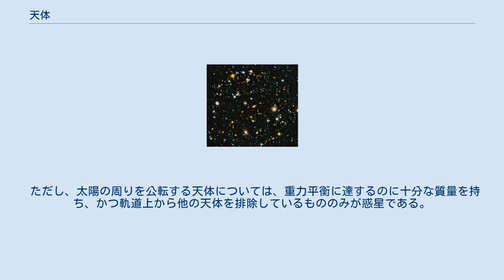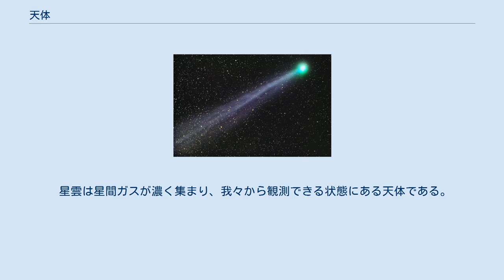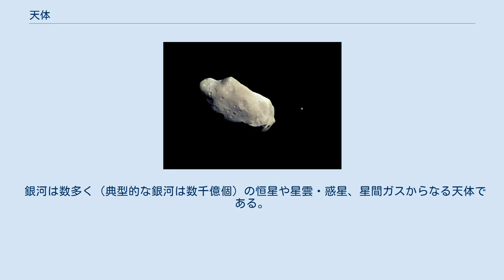天体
天体（てんたい、英語: object、astronomical object）とは、宇宙空間にある物体のことである。
宇宙に存在する岩石、ガス、塵などの様々な物質が、重力的に束縛されて凝縮状態になっているものを指す呼称として用いられる。
 惑星は恒星の周りを公転する天体のうち、中心で核融合を起こすほどには質量が大きくなく、自分で光を放たない天体である。
 ただし、太陽の周りを公転する天体については、重力平衡に達するのに十分な質量を持ち、かつ軌道上から他の天体を排除しているもののみが惑星である。
 準惑星は太陽の周りを公転する天体のうち、重力平衡に達するのに十分な質量を持つが、軌道上から他の天体を排除していないものである。
 太陽系小天体は太陽の周りを公転する天体のうち、重力平衡に達するのに十分な質量を持たないものである。
 衛星は、惑星、準惑星、太陽系小天体の周りを公転する天体である。
衛星の周りを公転する天体は孫衛星とも呼ばれる。
 恒星はガスが自己重力によって球状にまとまり、中心の核融合反応によってエネルギーを放出している天体である。
 光度階級により、主系列星、準巨星、巨星、輝巨星、超巨星のように分類され、各階級は青いO型から赤いM型までOBAFGKMの順に分類される。
 星団は恒星の集団である。
 星雲は星間ガスが濃く集まり、我々から観測できる状態にある天体である。
 銀河は数多く（典型的な銀河は数千億個）の恒星や星雲・惑星、星間ガスからなる天体である。
 銀河団は数百から数千個の銀河が重力的に束縛された状態にある天体である。
 超銀河団は更に複数の銀河団同士が重力で引き合ってできている大規模な天体である。
 今日知られている天体を地球を中心として描いた観測可能な宇宙の地図。
地球から各天体の距離は対数スケールで表されており、右に向かって指数関数的に増加する。